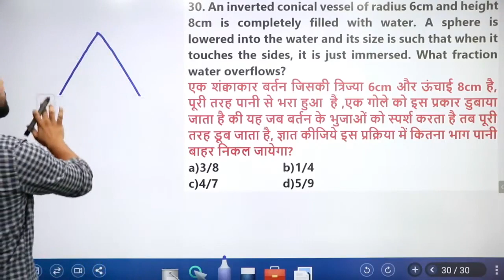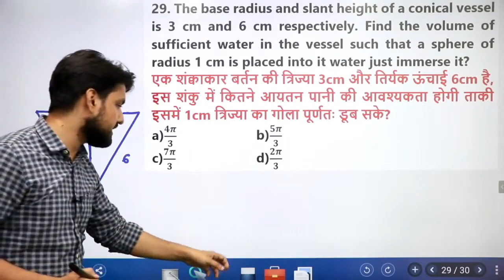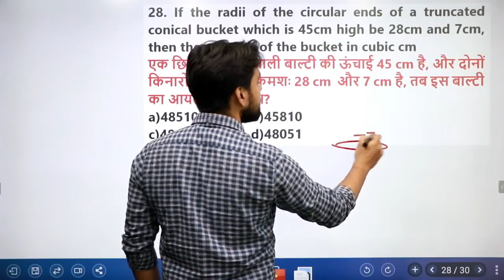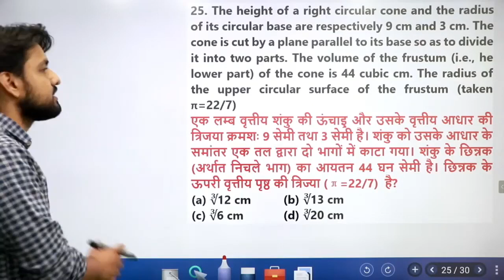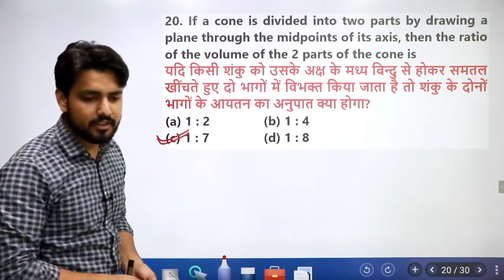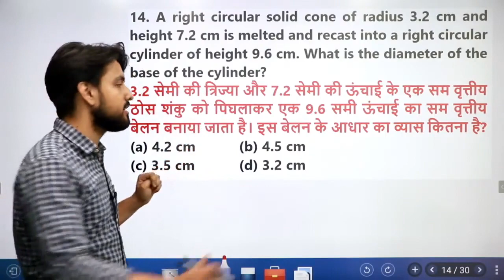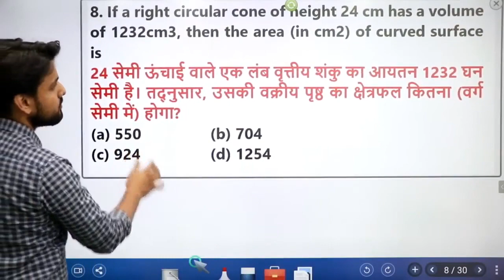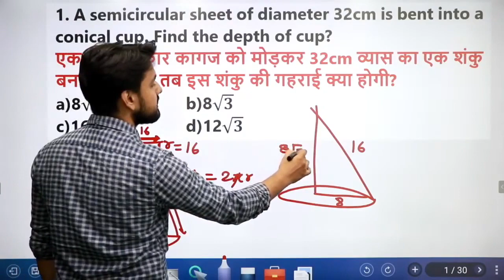Mensuration 3D CONE PRACTICE SESSION By Ashish sir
JOIN TELEGRAM CHANNEL T.ME/MATHSBYASHISH
OR SEARCH IN TELEGRAM APP MATHSBYASHISH

06:00 PM- SSC CGL COMPLETE MATH BY ASHISH SIR